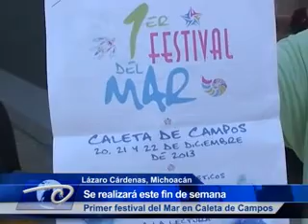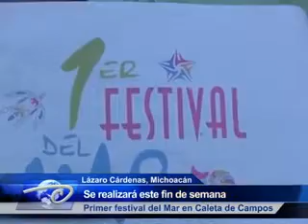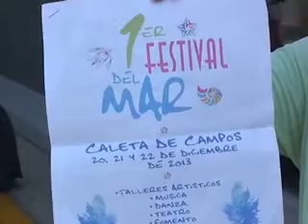Primer festival del Mar en Caleta de Campos.